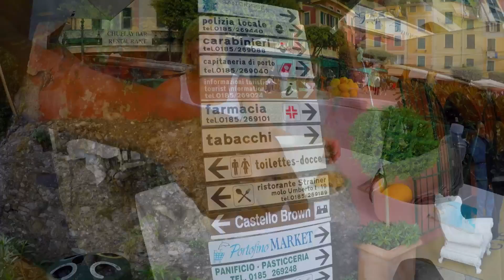Una Passaggiata Italiano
A Sunday morning hike from Santa Margarita to Porto Fino